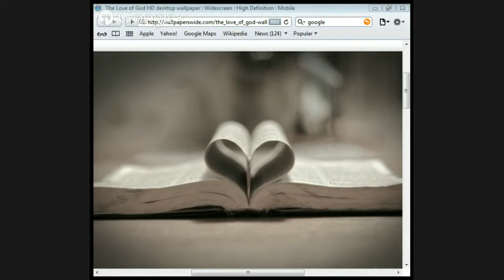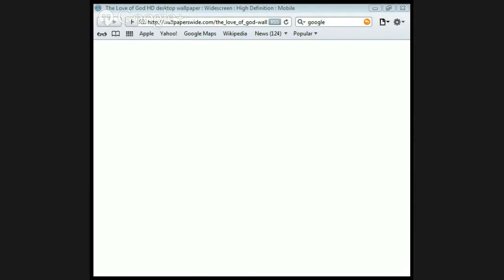The Mystery of Christ by Jason Burns